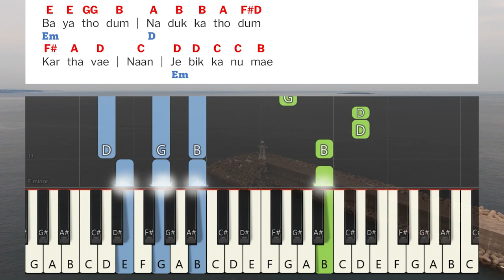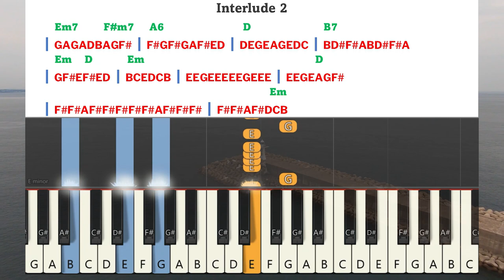Bayathodum Nadukkathodum Keyboard Notes & Chords | பயத்தோடும் | Chandrasekar | Yudhavin Sengol Vol 1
Bayathodum Nadukkathodum Keyboard Notes & Chords Complete | பயத்தோடும் நடுக்கத்தோடும் | Chandrasekar | Yudhavin Sengol Vol 1